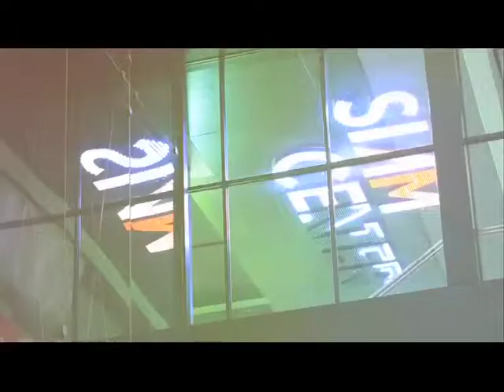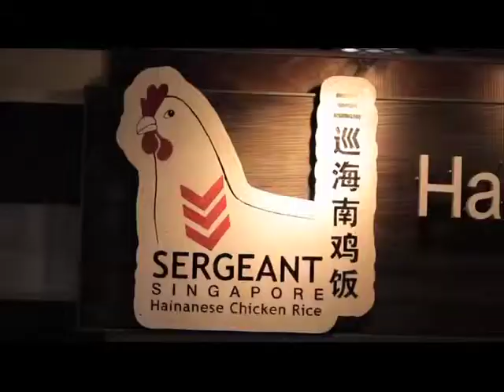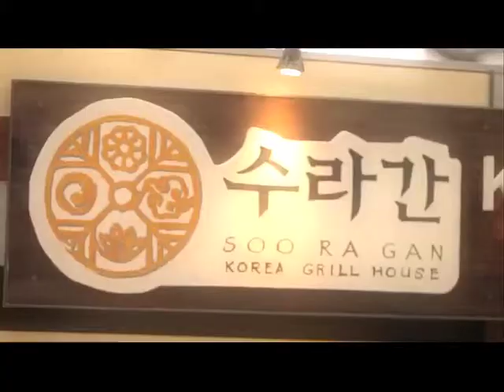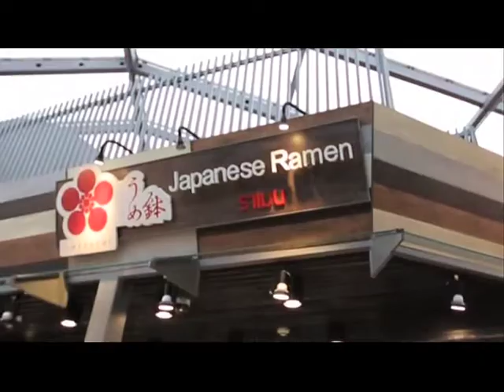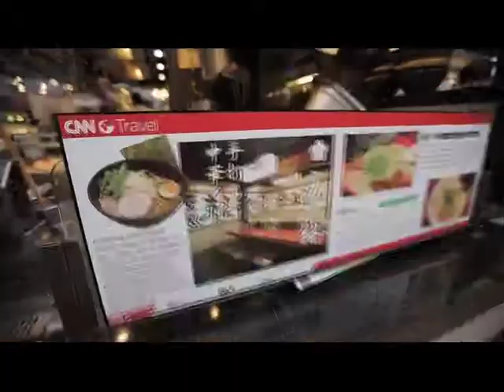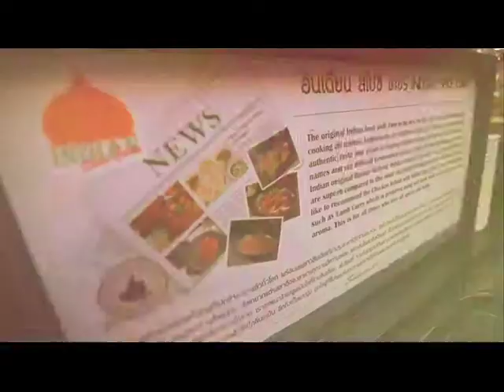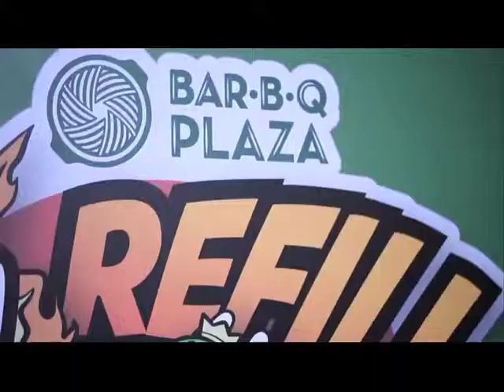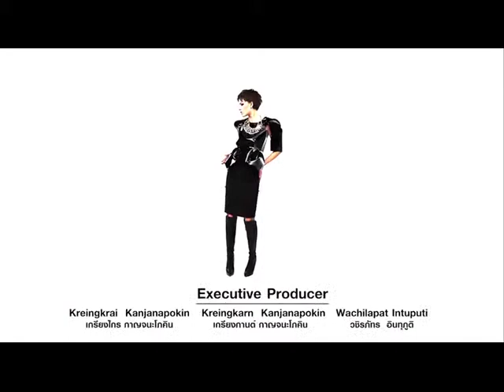Absolute Siam TV_EP24_International Food @ Food Republic Siam Center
แขกรับเชิญ : ม.ล.ภาสันต์ สวัสดิวัตน์

Absolute Siam TV
นำเสนอเนื้อหา สาระ ในเรื่องของ ศิลปะ แฟชั่น ดนตรี เทคโนโลยี
ตอบสนองไลฟ์สไตล์ของคนรุ่นใหม่ เพื่อสร้างแรงบันดาลใจในการสร้างสรรค์ พร้อมปฏิวัติวงการ
ในเรื่องของกระแส เทรนด์โลก ปัจจุบันและอนาคต

ออกอากาศทุกวันจันทร์
ทางช่อง True Inside